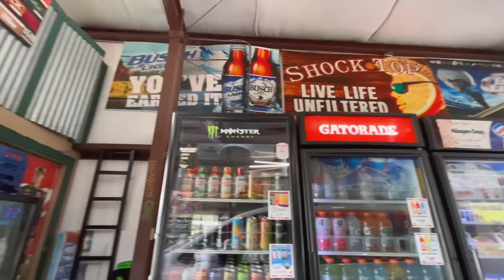We're Definitely Not In UTAH Anymore! What Did We Get Ourselves INTO?!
We made a trip to Florida to see if we could get an old Dodge Dakota to run and drive! Check it out!!

Shipping Address:
Fab Rats